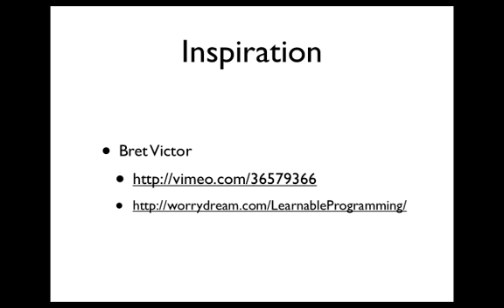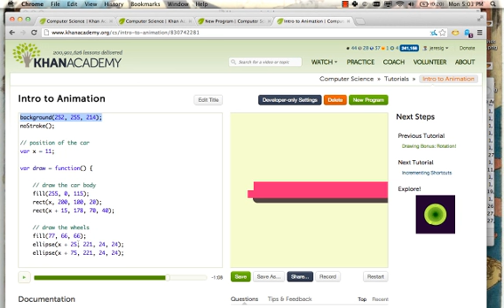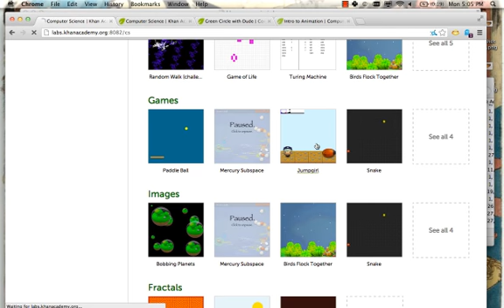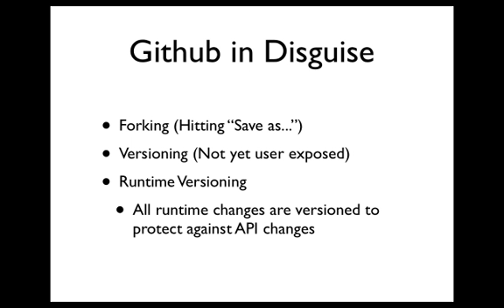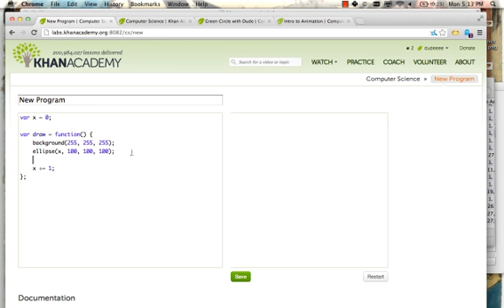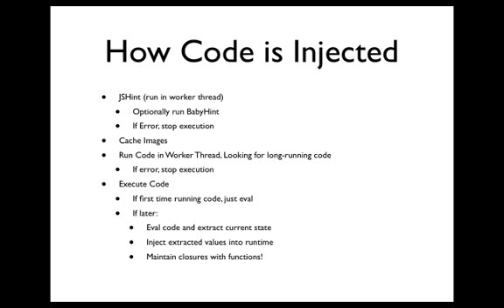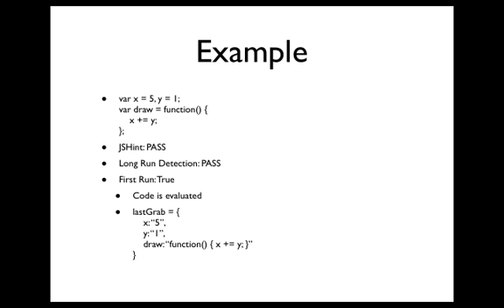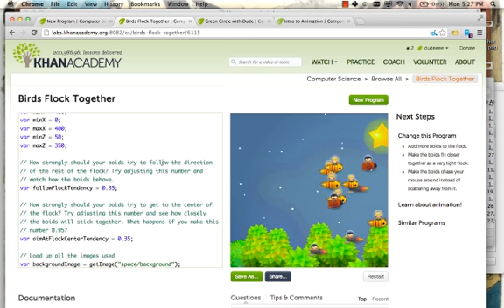EmpireJS: Khan Academy Computer Science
A talk I gave at EmpireJS 2012 on the new Khan Academy Computer Science platform.